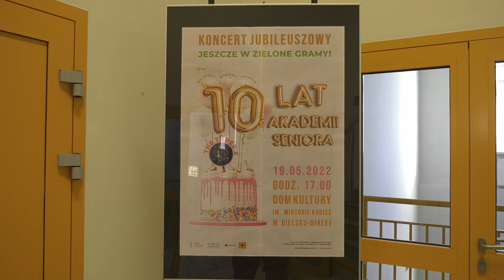Akademia Seniora ma 10 lat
19 maja w Domu Kultury im. Wiktorii Kubisz w Bielsku-Białej odbyły się uroczyste obchody 10-lecia Akademii Seniora.  W jubileuszu udział wzięli licznie zaproszeni goście, m.in. prezydent Bielska-Białej Jarosław Klimaszewskie oraz posłowie na sejm RP Małgorzata Pępek i Przemysław Drabek. Gratulacje akademii złożyła przewodnicząca bielskiej Rady Seniorów Elżbieta Rosińska.